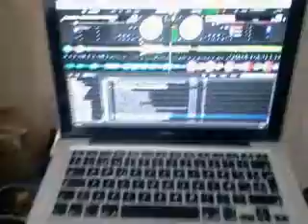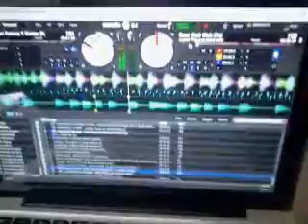Laurent Wolf a Nene Malo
idea para perfeccionar.